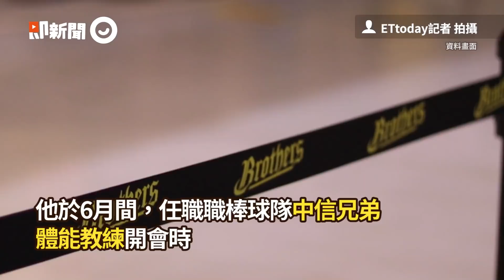控中信兄弟「紅龜」掐脖嗆聲 體能教練嘆：不敢留在台灣！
影片來源：ETtoday 記者 拍攝

獨／控中信兄弟陳江和掐脖嗆「供沙小」　體能教練嘆：不敢留台